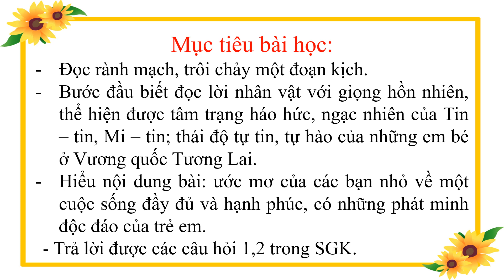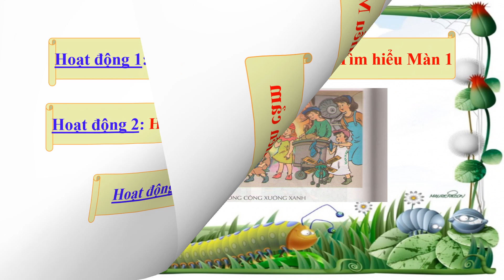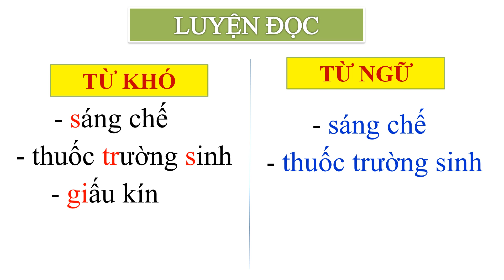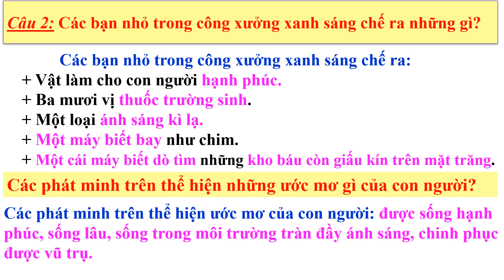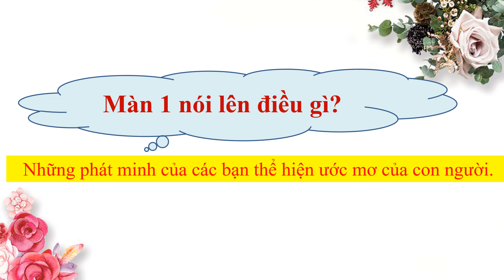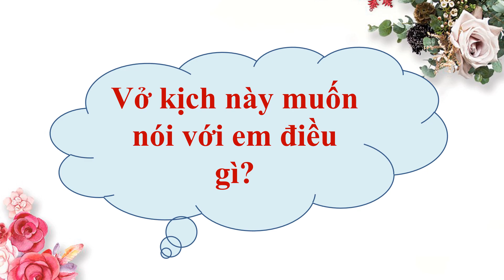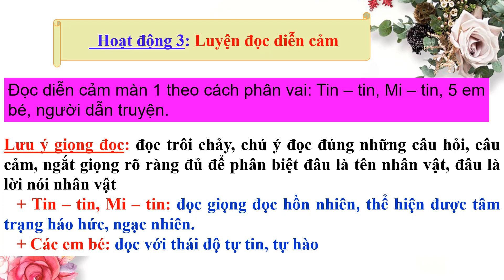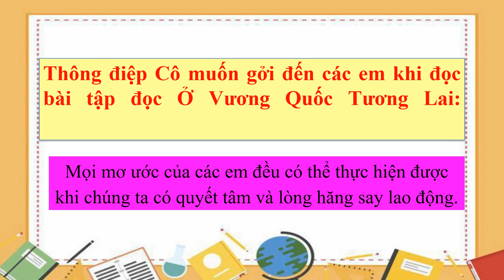Khối 4 - Tuần 7 - Môn Tập đọc - Bài Ở Vương quốc Tương lai